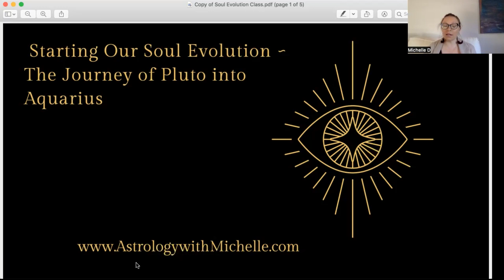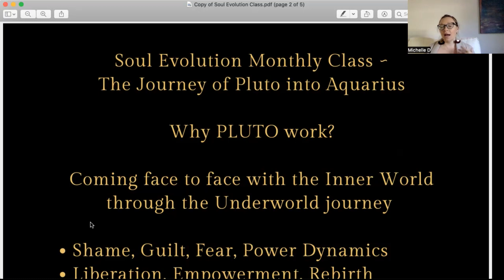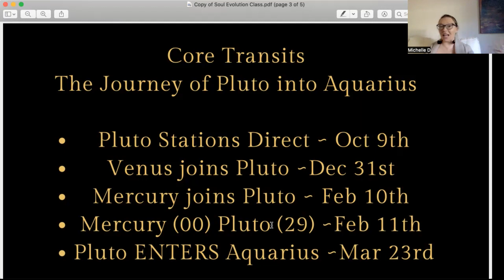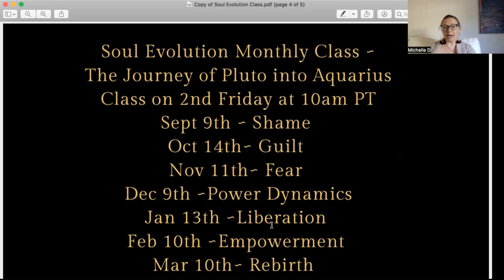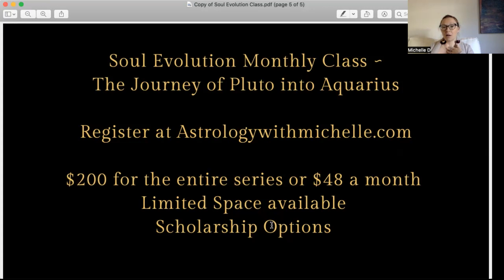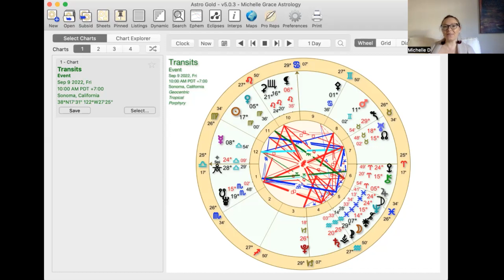Astrology with Michelle: Soul Evolution ~The Journey of Pluto into Aquarius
In this video Michelle talks about...the Soul Evolution class series and the core soul work journey of Pluto into Aquarius. This full intro class covers the entire 6 month journey of Pluto into Aquarius and the container for the class series, looking at Shame, Guilt, Fear, Power dynamics, and coming to Liberation, Empowerment & Rebirth.

If you feel called to join the Soul Collective Class series, you can find all the details and register

Astrologywithmichelle.com
Goddessastrologycollective.com

I'm Michelle, As a Certified Professional Astrologer, I see Astrology as a tool for Healing and Insight. My research is in healing trauma, looking at Relationships and Family constellations in the Birth Chart, for the purpose of healing and love. I am a Mother, and a student of A Course in Miracles. I practice meditation and Intentional Creativity, while devoting my life to raising children, practicing partnership and building community.

Sign up for the free Membership or to sign up for the Monthly Moon Membership and Join the New Moon Ceremony